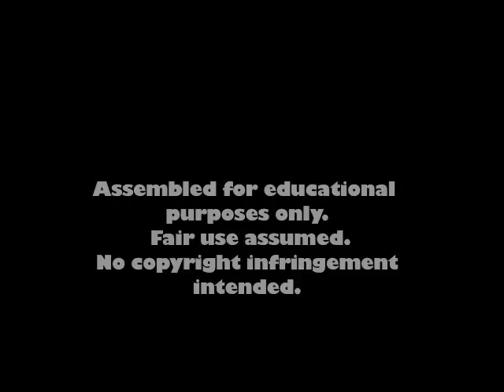3000 Intro Montage 2016 v2